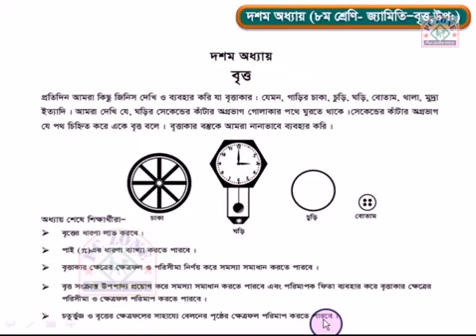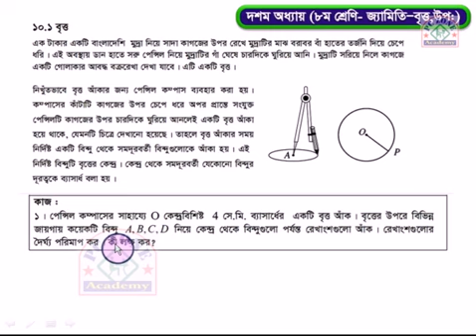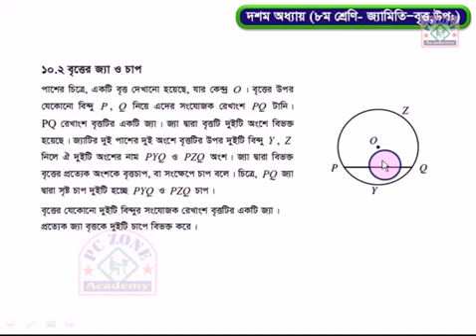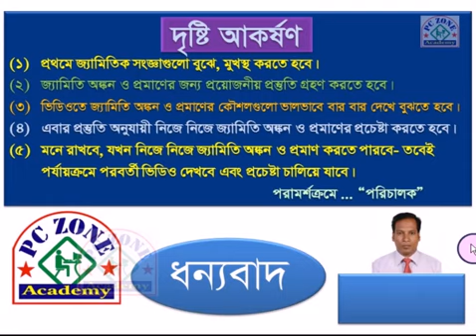জেএসসি জ্যামিতি: দশম অধ্যায়, বৃত্ত মূল আলোচনা।